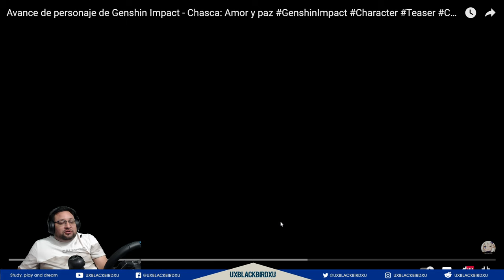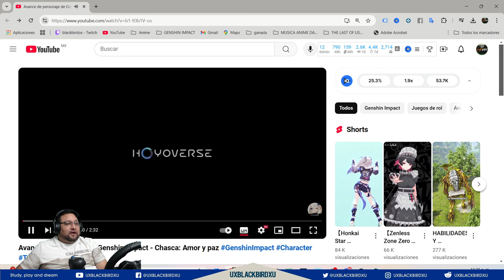▶️ Mi reacción enojada al avance de personaje de Genshin Impact 😡 - Chasca: Amor y paz